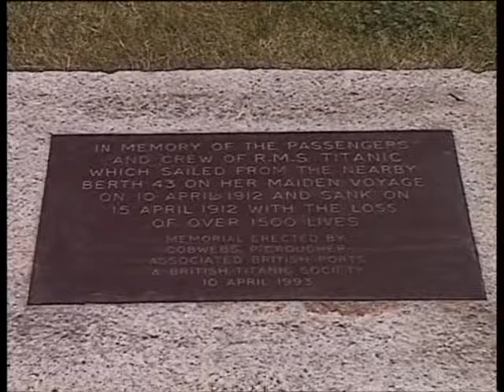The Titanic The Last Film Of The Original 1912 Film Footage Part (7)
The Titanic The Last Film Of The Original 1912 Film Footage